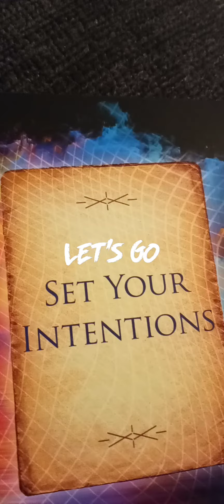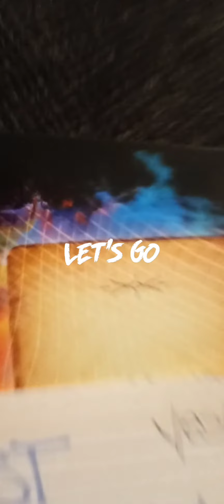Ready 🪄 Set 🔮 Go 💚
🚨👉🏾 CLOSING PERSONAL READINGS FOR THE MONTH OF OCTOBER 2022👈🏾🚨